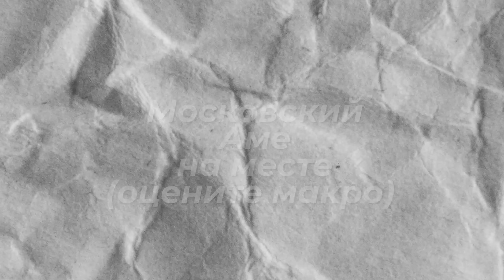МОСКОВСКИЙ АМЕ НА МЕСТЕ. DOTA 2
По игре:
Dota 2 — многопользовательская командная компьютерная игра в жанре MOBA, разработанная и изданная корпорацией Valve. Игра является продолжением DotA — пользовательской карты-модификации для игры Warcraft III: Reign of Chaos и дополнения к ней Warcraft III: The Frozen Throne. Игра изображает сражение на карте особого вида; в каждом матче участвуют две команды по пять игроков, управляющих «героями» — персонажами с различными наборами способностей. Для победы в матче команда должна уничтожить особый объект-«крепость», принадлежащий вражеской стороне, и защитить от уничтожения собственную «крепость». Dota 2 работает по модели free-to-play с элементами микроплатежей.